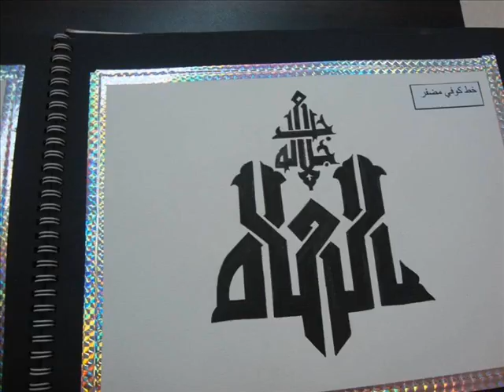ليلى البكرالخط العربي